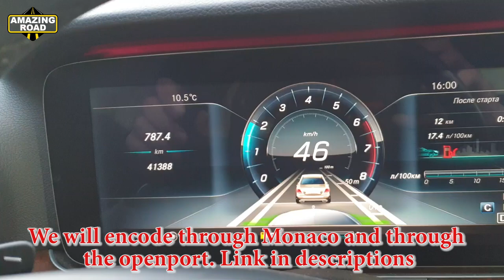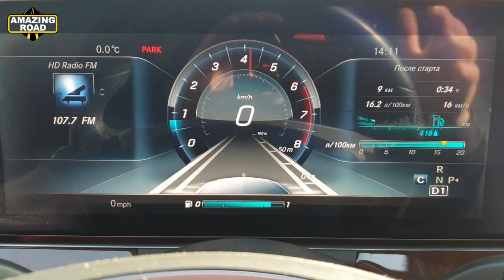How to Disable Seat Belt Warning via Openport on Mercedes W213, W205, W222, W217, W238, X253, W257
⚫ Installation Xentry PassThru 2024.09 Latest & Most Stable Version for J2534 Openport 2.0 / Scanmatik + SDFlash + New Cars
⚫ Installation Xentry OpenShell 2024.09 Latest & Most Stable Version for C4, C6, Diagnosis VCI, VXDiag, VCX + SDFlash + New Cars
⚫ Installation Xentry PassThru 2023.09 Most Stable Version for 2534 Openport 2.0 + Offline SDFlash + New Cars + Trucks

IC177 - Mercedes W177 (A) preface, W247 (B) preface, W118 (CLA) preface, W167 (GLE) preface
IC213 - Mercedes W205 (C) facelift, W217 (CL) facelift, W222 (S) facelift, W213 (E), W238
                      (CLS), X253 (GLC) facelift, W257 (E Cabrio), W463 (G)
IC222 - Mercedes W205 (C) preface, W217 (S Cabrio) preface, W253 (GLC) preface,
                      V222 (maybach), C190 (AMG GT)
IC204 - Mercedes W204 (C), X204 (GLK), W197 (SLS), W212 (E), W218 (CLS)
IC172 - Mercedes W463 (G), W166 (GLS/ML), W292 (ML), W176 (A), W246 (B), W156 (GLA),
                      W117 (CLA), R231 (SL), R172 (SLK), X204 (GLK)

How to Disable Seat Belt Warning via Openport on Mercedes W213
How to Disable Seat Belt Warning via Openport on Mercedes W205
How to Disable Seat Belt Warning via Openport on Mercedes W222
How to Disable Seat Belt Warning via Openport on Mercedes W217
How to Disable Seat Belt Warning via Openport on Mercedes W238
How to Disable Seat Belt Warning via Openport on Mercedes X253
How to Disable Seat Belt Warning via Openport on Mercedes W257
How to Disable Seat Belt Warning via Openport on Mercedes W463
How to Disable Seat Belt Warning via Openport on Mercedes W447
How to Disable Seat Belt Warning via Openport on Mercedes C190

Как Отключить Предупреждение о Непристегнутом Ремне Безопасности на Mercedes W213
Как Отключить Предупреждение о Непристегнутом Ремне Безопасности на Mercedes W205
Как Отключить Предупреждение о Непристегнутом Ремне Безопасности на Mercedes W222
Как Отключить Предупреждение о Непристегнутом Ремне Безопасности на Mercedes W217
Как Отключить Предупреждение о Непристегнутом Ремне Безопасности на Mercedes W238
Как Отключить Предупреждение о Непристегнутом Ремне Безопасности на Mercedes X253
Как Отключить Предупреждение о Непристегнутом Ремне Безопасности на Mercedes W257
Как Отключить Предупреждение о Непристегнутом Ремне Безопасности на Mercedes W463
Как Отключить Предупреждение о Непристегнутом Ремне Безопасности на Mercedes W447
Как Отключить Предупреждение о Непристегнутом Ремне Безопасности на Mercedes C190